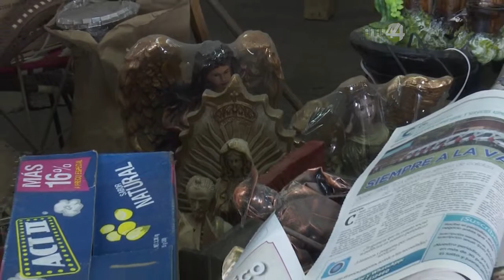Por obras remueven puestos de comerciantes de artesanías del Mercado Juárez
Por obras remueven puestos de comerciantes de artesanías del
Mercado Juárez de Tlaquepaque.